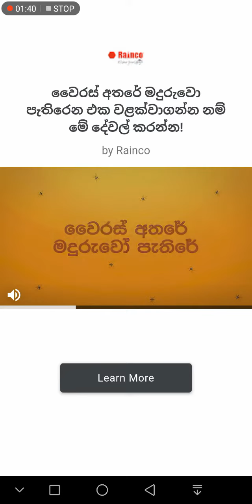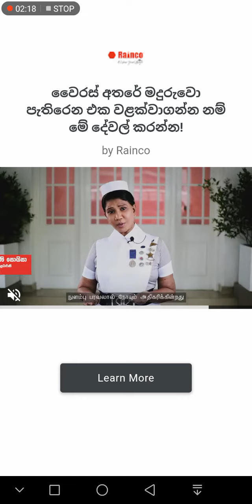Can you solve it ? | Puzzles 22 | 4 Puzzles in 1 Video | Game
Hello there!
Can you solve these 4 puzzle games ?

Puzzle games like these will boost your brain power and make you a great problem solver too...

LEARN & SHARE